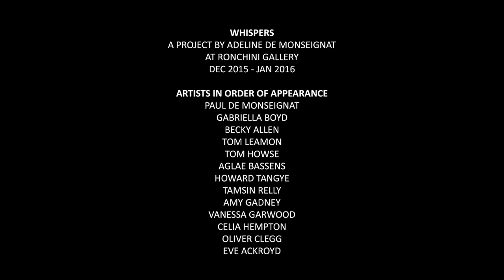Whispers Artist dinner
Video shot on the occasion of the exhibition 'Whispers, Project by Adeline de Monseignat' at Ronchini Gallery on 9 December 2015

Filmed by Nathalie Biancheri.

Artists:
Gabriella Boyd
Becky Allen
Tom Leamon
Tom Howse
Aglaé Bassens
Howard Tangye
Tamsin Relly
Amy Gadney
Vanessa Garwood
Celia Hempton
Oliver Clegg
Eve Ackroyd
and Paul de Monseignat